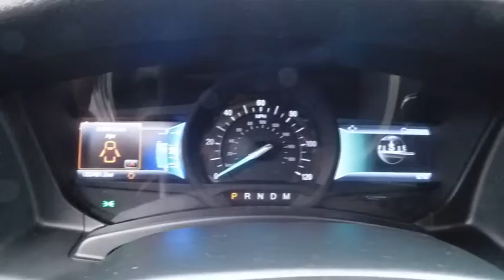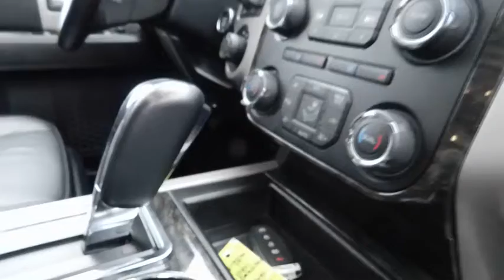2017 Ford Expedition Clinton, Fayetteville, Goldsboro, Raleigh, Elizabethtown, NC CP7456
2017 Ford Expedition

ENGINE: 3.5L ECOBOOST V6  (STD),Body-Colored Power Heated Side Mirrors w/Driver Auto Dimming  Convex Spotter  Power Folding and Turn Signal Indicator,Flip-Up Rear Window w/Fixed Interval Wiper  Heated Wiper Park and Defroster,40-20-40 Folding Split-Bench Front Facing Heated Manual Reclining Fold Forward Seatback Leather Rear Seat,Leather Steering Wheel,Leather Gear Shift Knob,4-Wheel Disc Brakes w/4-Wheel ABS  Front And Rear Vented Discs  Brake Assist  Hill Descent Control and Hill Hold Control,Low Tire Pressure Warning,Back-Up Camera